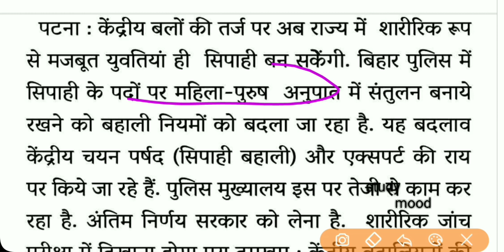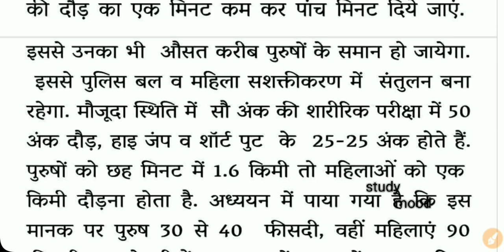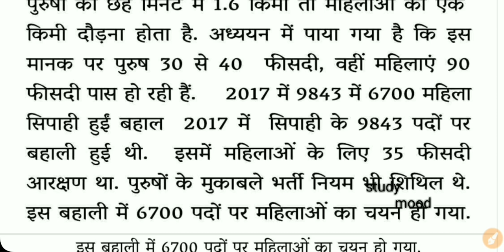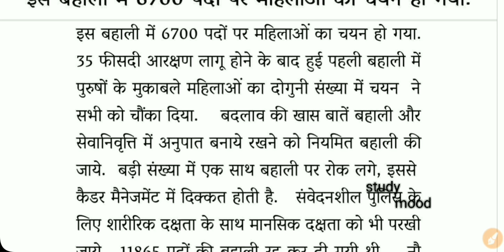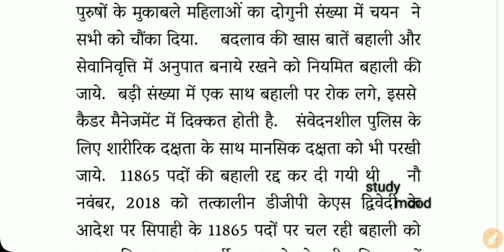Bihar police (Physical मे होगा बदलाव) Big Update 2019